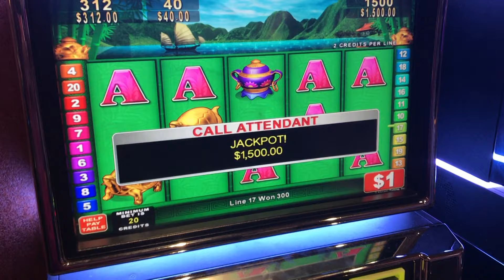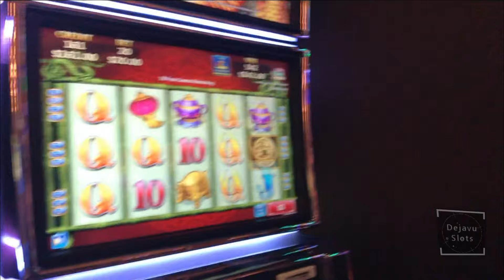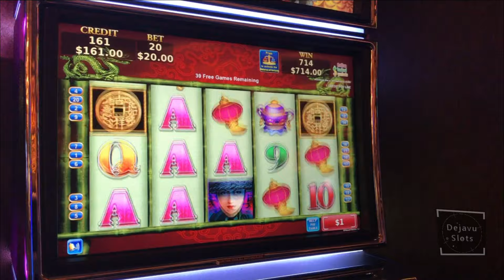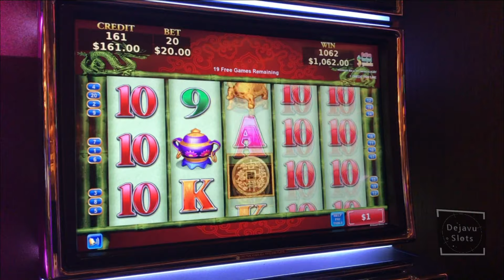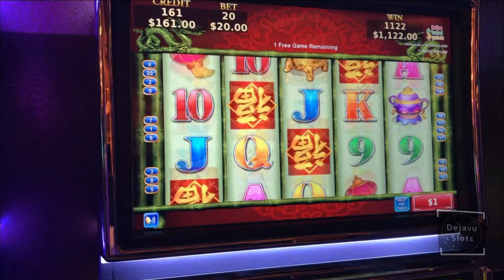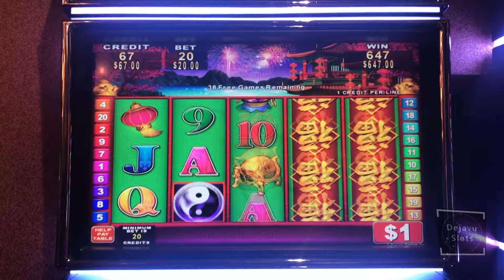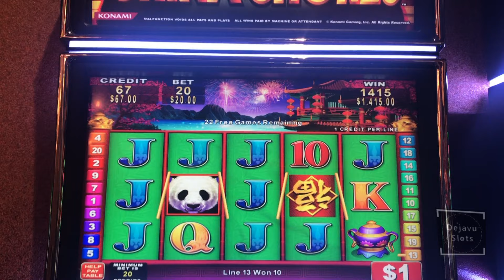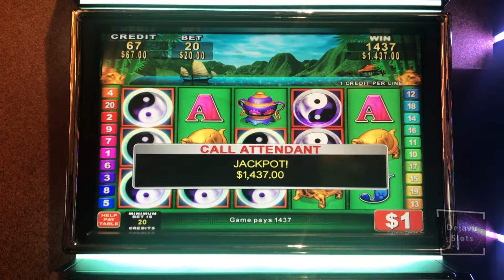★ KONAMI JACKPOTS HANDPAY ★ HIGH LIMIT SLOT MACHINE CHINA & MYSTERY SHORES HANDPAY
High limit slot machine @ San Manuel casino playing Mystery China & China shores with free games and line hit jackpot. Konami High Limit Slot Big WIns.

can be Mailed to:
ARTHUR & KATHERINE